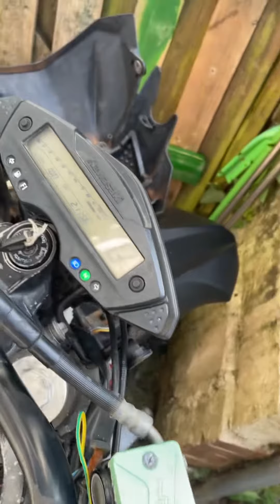Milwaukee battery to power a klx125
Don’t bitch I have a battery coming tomorrow just wanted to see it light up🤣🤦🏼😩